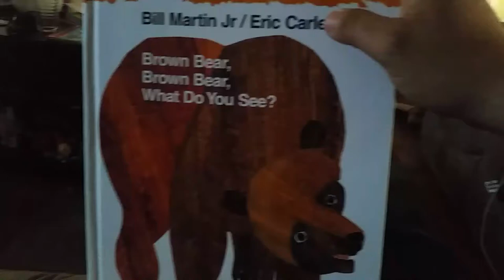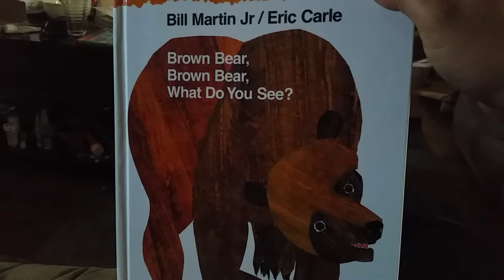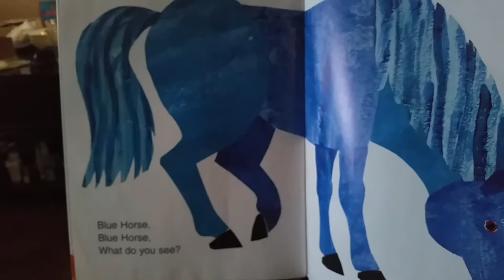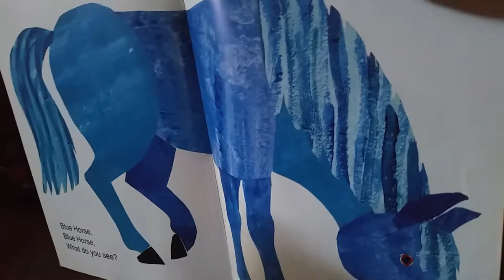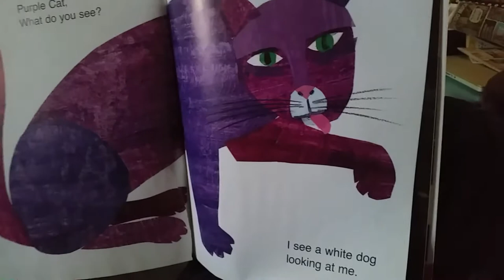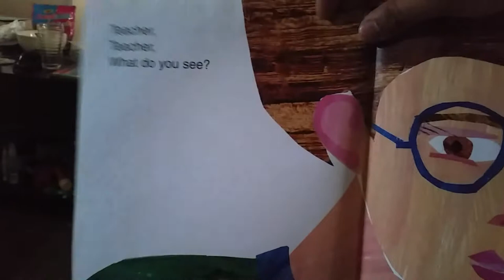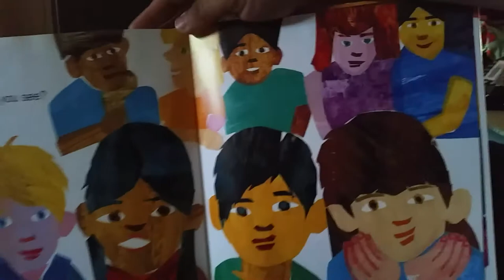Brown Bear, Brown Bear: What do you see?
Brown Bear, Brown Bear: What Do You See? By Bill Martin Jr. and pictures by Eric Carle.